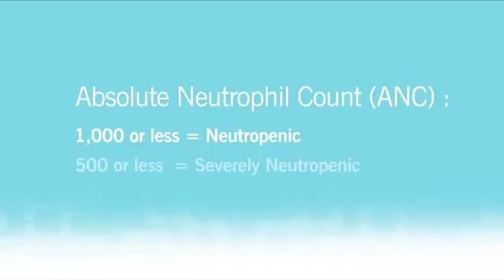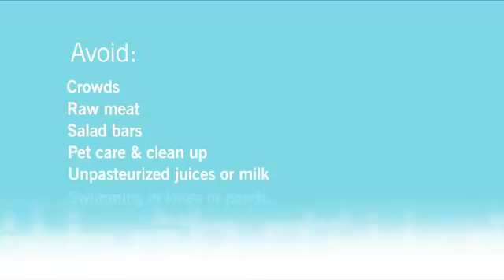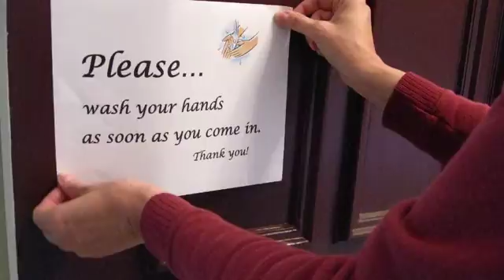Neutropenia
When a child's white blood cell count is low they are most at risk for infection. This condition, called neutropenia, is potentially life-threatening and requires safeguards against infection. Watch for signs including fever, which can require hospitalization.